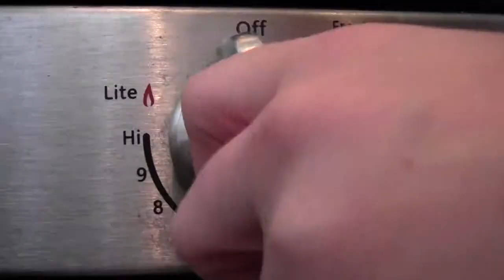Date Night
2 week AP project 2012

Starring Carlo Barrueto and Mimi Phalfer